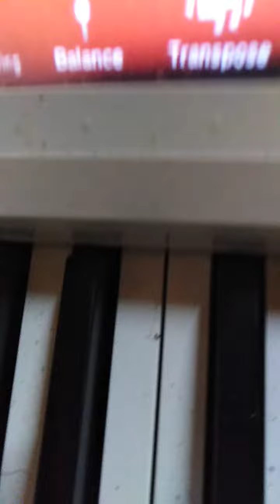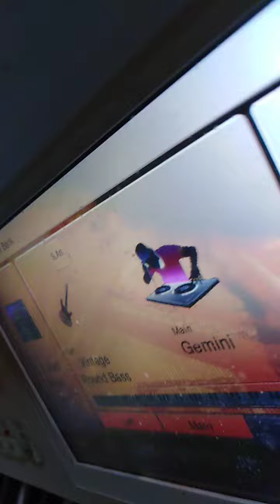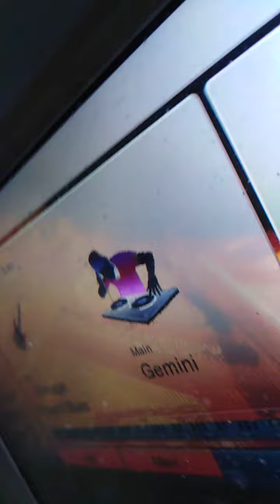JAMMING JAH JAH BY DAS SUARTERGENEXPERIMENT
IM KERNACHSENPOLRADIUS DER POSITRONEN(E)KERNDREHUNG EINES EMOTIONSADERPARAMETER IST DIE FELD - WINKELACHSIGANSAUERSTOFF(C 6 R) - ANKERSYNTHESE IM OXIGENZAHLUEBERLICHTHIRNRADIUS - - DIE KERNACHSGRAVITATION DER BIOPUNKTWUERFELZAHL - - DAS SICH ZENTRIERENDE UEBERLICHTMORULA - DREIECK DES ICH ANKER IM SAUERSTOFFELSWURMSONNENPOL  INNERHALB DER RADIUSPOLYZAHL DES ELEKTRONENSPRUNG

MUSIK UND TEXT BY MARTIN KLOPSCH